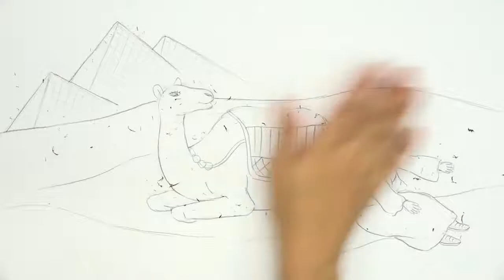스토리텔링 미술교육 - 그림그리기 고급 3-6